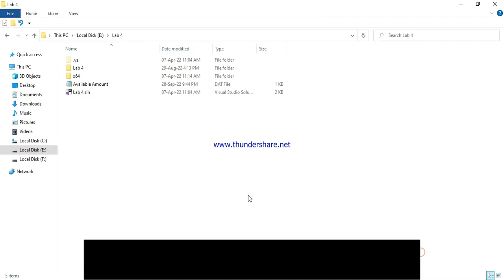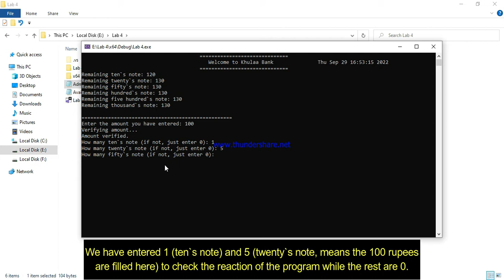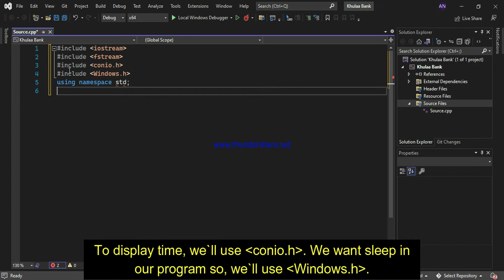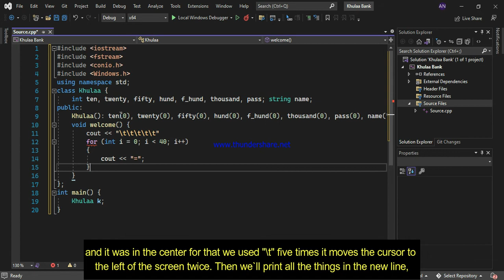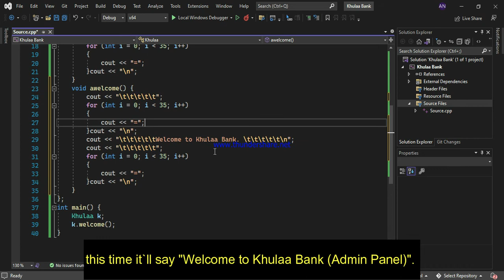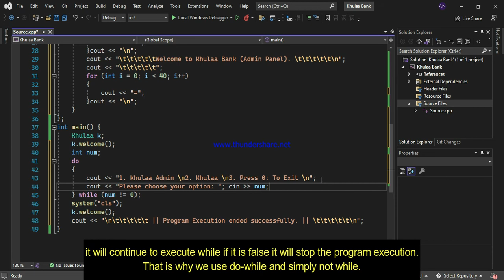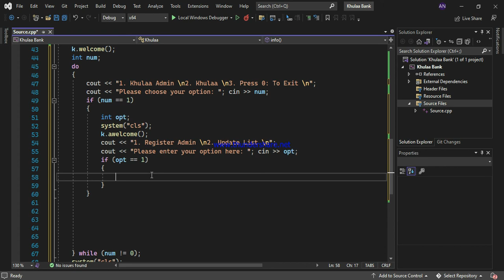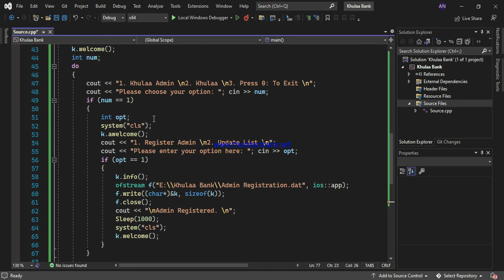Khulaa/Loose Money Bank Project in c++ using file handling| Part 1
In this video, I have made a Khulaa/Loose/Change Money Bank Project and with it, I have also taught some basics of c++ like which file is used for which purpose?
There are two methods to write data in a file:
1) Binary/Char
2) Simple
In this video, I have used the Binary/Char method.